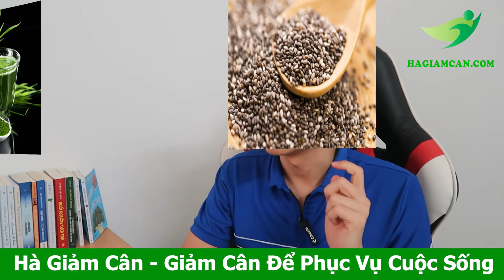30 Siêu Thực Phẩm Giàu Protein Giúp Giảm Cân Hiệu Quả Tại Nhà (Hà Giảm Cân)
Nhiều a/c có quan điểm rằng khi giảm cân thì ta nên ăn ít thịt thì mới giảm cân hiệu quả tại nhà được. Nhưng đây lại là 1 quan điểm chưa thực sự chính xác, các nghiên cứu đã cho thấy kết quả rằng những người ăn nhiều protein hơn trong các bữa ăn lại đạt hiệu quả giảm cân ấn tượng hơn so với những người ăn khẩu phần protein ở mức tiêu chuẩn. Tại sao lại có nghịch lý như vậy. Bởi cơ thể của chúng ta sẽ sử dụng nhiều năng lượng hơn để phân giải thức ăn chứa nhiều protein, qua đó lượng calo cơ thể đốt cháy trong ngày sẽ tăng lên giúp đảm bảo tỷ lệ trao đổi chất trong quá trình giảm cân. Ngoài ra việc bổ sung nhiều protein cũng giúp đảm bảo cho duy trì và phát triển của cơ bắp, điều này cực kỳ có lợi cho giảm cân. Chưa hết protein còn giúp cơ thể sản sinh ra nhiều hocmon có lợi cho việc giảm cân cũng như giúp chúng ta no lâu hơn, tránh tình trạng thèm ăn trong khi giảm cân. Tuy nhiên nhiều a/c lại lo lắng vấn đề là ăn nhiều thịt ko tốt cho sức khỏe. Vậy thì các a/c hãy kết hợp protein từ động vật và protein từ thực vật để đảm bảo vừa giảm cân hiệu quả vừa an toàn cho sức khỏe nhé. Có nhiều loại thực vật cực kỳ giàu protein mà có thể các a/c chưa biết đến. Và sau đây Hà Giảm Cân sẽ chia sẻ 30 loại siêu thực phẩm cực kỳ giàu protein, rất tốt cho chế độ giảm cân của các a/c đấy nhé.

Đăng ký Hà Giảm Cân ngay để không bỏ lỡ những video hữu ích về giảm cân, giảm mỡ, dinh dưỡng và sức khỏe nhé các a/c.

Chào mừng mọi người đến với Channel Hà Giảm Kênh. Ở kênh này, em sẽ quay những video chia sẻ về quá trình giảm cân của em trong 1 tháng. Kênh Hà Giảm Cân sẽ tập trung vào những video giúp cho mọi người giảm cân, giảm béo, giảm mỡ bụng an toàn và hiệu quả cao, giúp mọi người có thể xây dựng được phương pháp ăn uống lành mạnh và phù hợp nhất với cơ thể của mình để đảm bảo cơ thể luôn khỏe mạnh, dẻo dai cùng vóc dáng cân đối và tràn đầy tự tin.